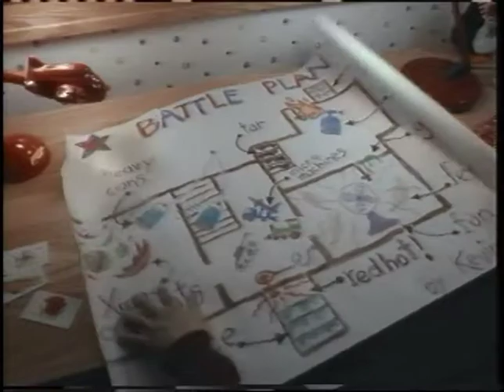when you alone and it's 2 spoopy but there was a substitute teacher today